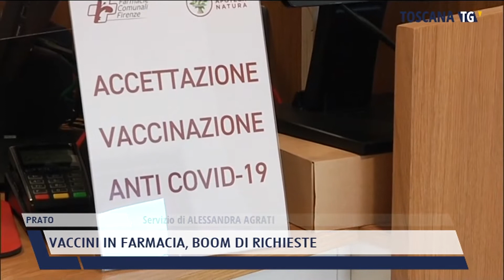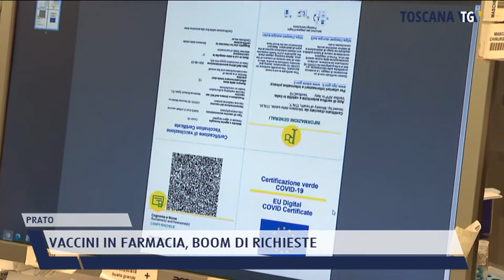2021-08-13 PRATO - VACCINI IN FARMACIA, BOOM DI RICHIESTE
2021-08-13 PRATO - VACCINI IN FARMACIA, BOOM DI RICHIESTE